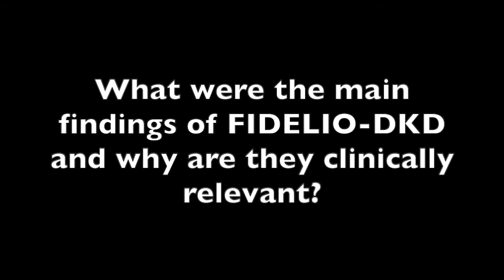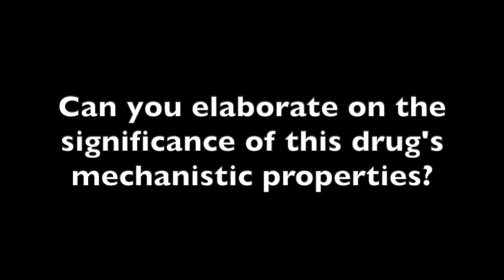Dr Rajiv Agarwal Discusses Finerenone, Results of FIDELIO-DKD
The investigational drug finerenone met its primary endpoint in FIDELIO-DKD of slowing progression of chronic kidney disease (CKD) in patients with type 2 diabetes and CKD, said Rajiv Agarwal, MD, MS, FASN, a professor of medicine at Indiana University School of Medicine and a staff physician at the Veterans Affairs Medical Center in Indianapolis, Indiana.